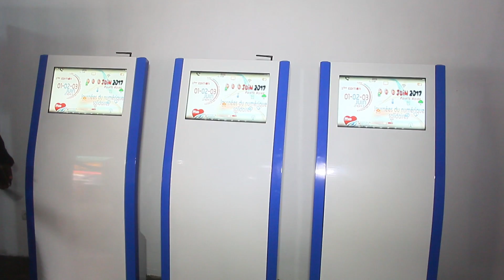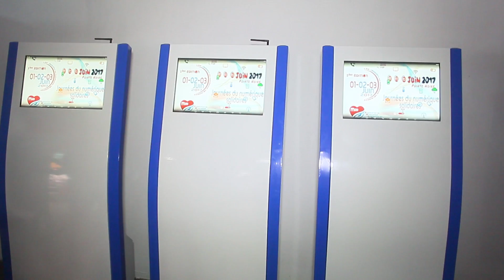JOURNEE DU NUMERIQUE SOLIDAIRE